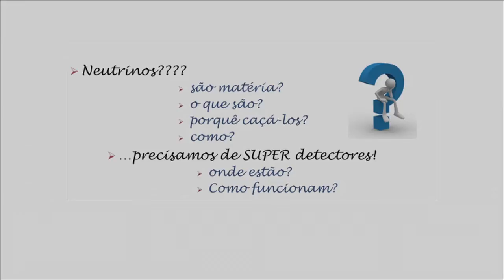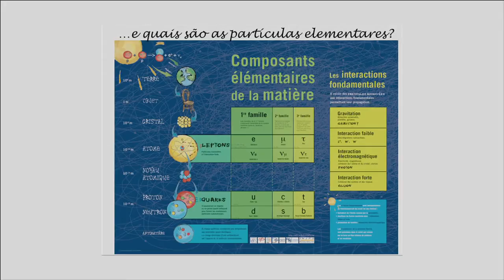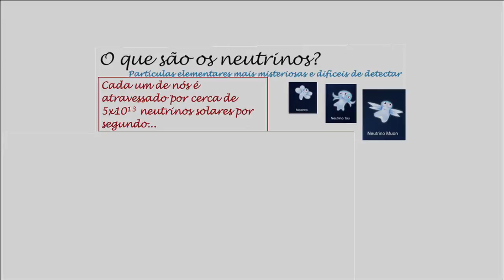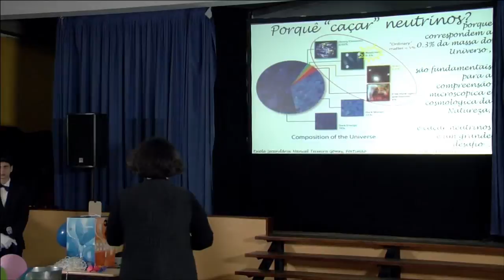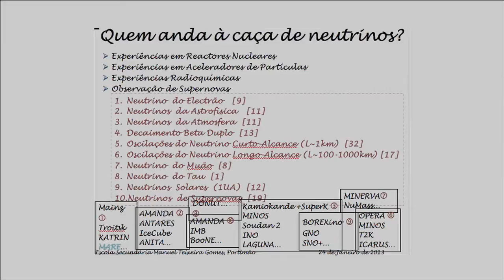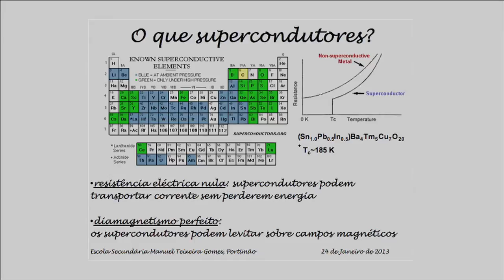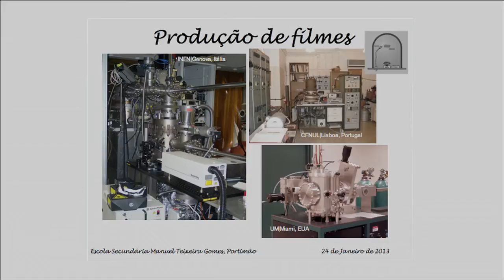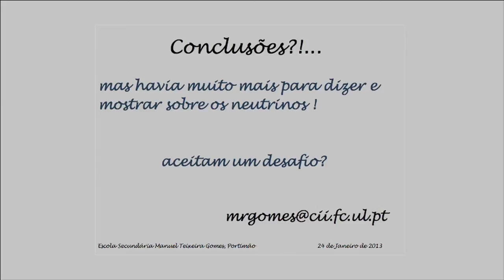Grande Aula: À caça dos neutrinos HD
Grande Aula: À caça de neutrinos
por Maria Ribeiro Gomes
Escola Secundária Manuel Teixeira Gomes (Portimão)
24 de janeiro de 2013

Os neutrinos são partículas elementares resultantes de decaimentos radioativos ou reações nucleares, tais como as que ocorrem no Sol ou quando os raios cósmicos embatem em átomos. Os neutrinos têm uma interação fraca com a matéria e por isso não damos por eles, no entanto são fundamentais para a compreensão microscópica e cosmológica da Natureza. Os neutrinos são as partículas elementares mais misteriosas e difíceis de detectar.
A determinação da massa do neutrino é por isso um desafio não só para os físicos como para os engenheiros. Nesta lição, falaremos sobre todas as ferramentas necessárias: da tabela periódica aos supercondutores passando pelos detetores a trabalharem a temperaturas perto do zero absoluto para conseguirem detetar o neutrino do eletrão. Pois afinal não nos podemos esquecer que até hoje só conseguimos medir e observar menos de 5% da massa-energia do Universo...